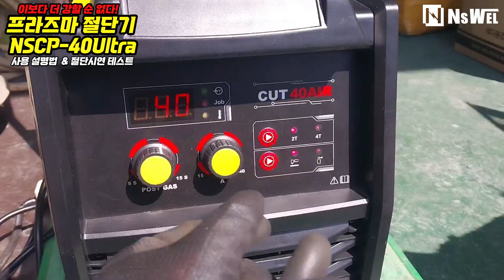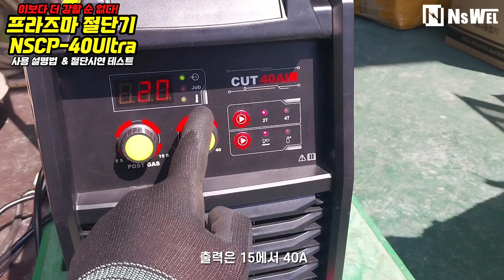프라즈마절단기 NSCP-40Ultra 더욱 강력해진 절단력! 사용설명법&절단시연테스트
안녕하세요! 40년 전통 용접기 전문회사 서웰입니다!
오늘은 더욱 강력해진 절단력으로 돌아온 프라즈마절단기 NSCP-40Ultra 사용설명법과 절단시연테스트 동영상을 준비했습니다! 서웰의 프라즈마절단기의 강력함을 느껴보세요!

직접 눈으로 확인을 원하시는 분들이라면 서웰 대저공장으로 언제든지 방문해 주시기 바랍니다^^
서웰 대저공장 주소 : 부산광역시 강서구 공항로1347번길 62
앞으로도 서웰을 많이 사랑해 주시기 바랍니다! 감사합니다^^

서웰 용접기에 대한 자세한 문의는 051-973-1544로 문의해 주시기 바랍니다!